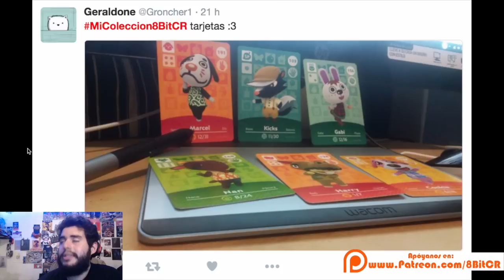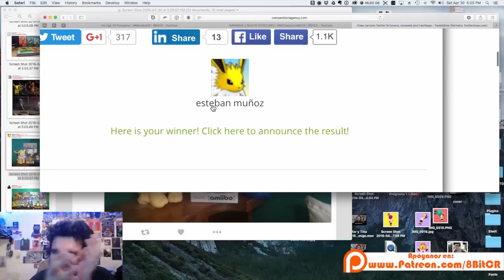¡GANADOR del Mes y NUEVO Premio Crossing! | 8BitCRCrossing | 8BitCR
DIRECCIÓN:
Johnny Trujillo Solís
182-2300
Curridabat, San José, Costa Rica
CP: 11801